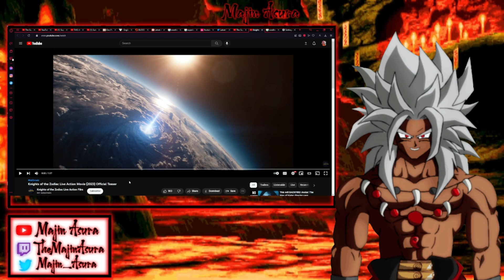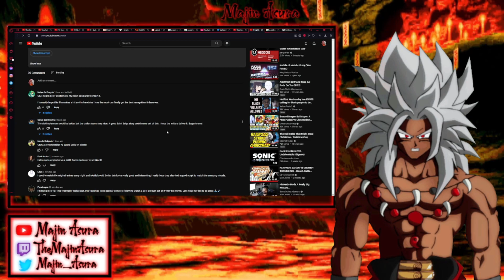Live Action Saint Seiya?!?